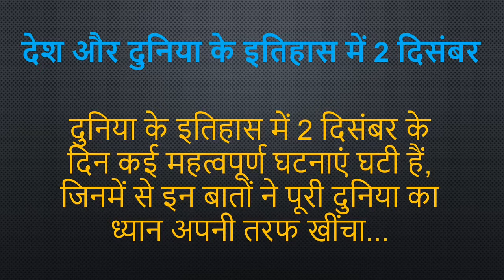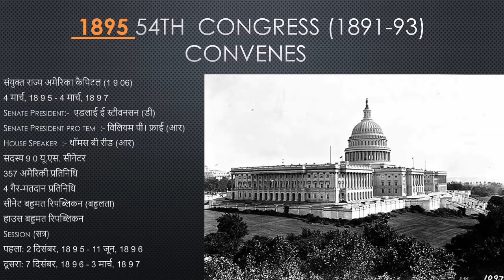2 December - history of the day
2 December , napolean bonaparte, benzir bhutto, historical events